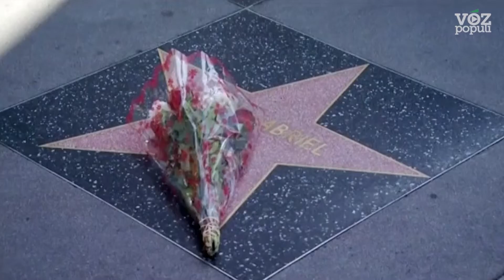Muere Juan Gabriel, el divo mexicano, a los 66 años de edad